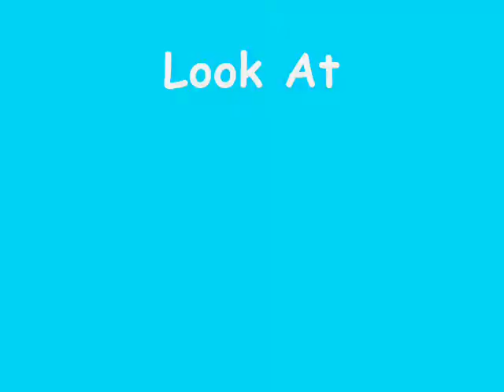look at me now by assian dkoll.wmv